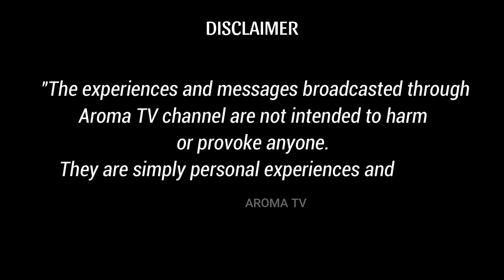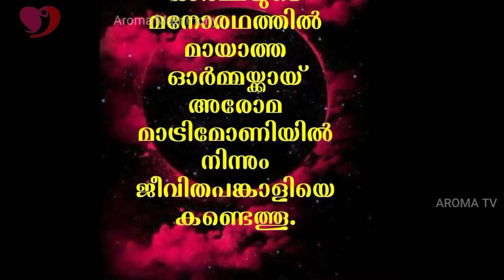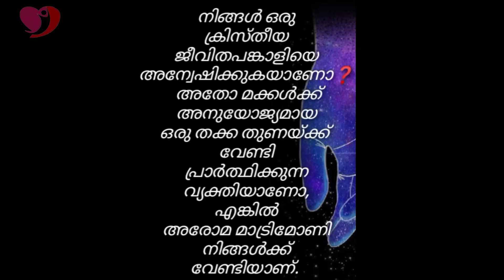ട്രെയിനിൽ ഉറങ്ങാൻ കിടന്നു ബോധം വന്നപ്പോൾ കാട്ടിൽ കിടക്കുന്നു || CHANDRAPRASAD || AROMA TV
Pr. Daniel John inner-view with CHANDRAPRASAD

Goodness TV,
Marunadan Malayali,
Azadi Malayalam,
Aromatv,
Mediaone,
News,
Jesus christ witness,
no1 trending